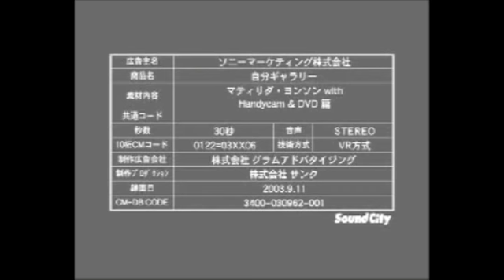Sony "Polevaulter"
Agency: Fallon, Tokyo
Director: Michael Canavan
DOP: Philip Rang
Client: Sony